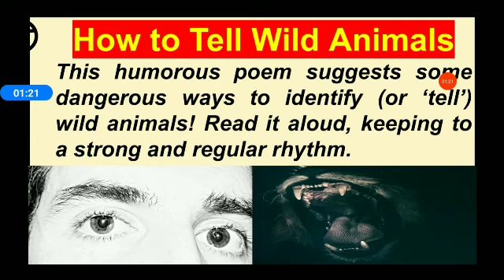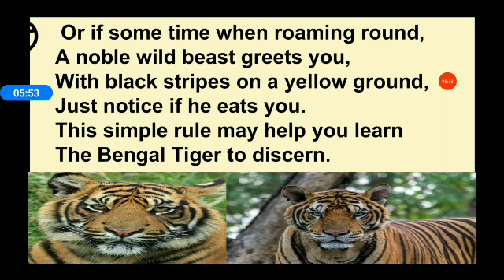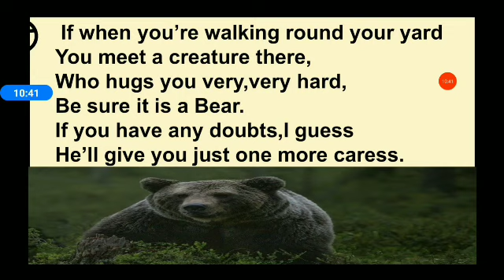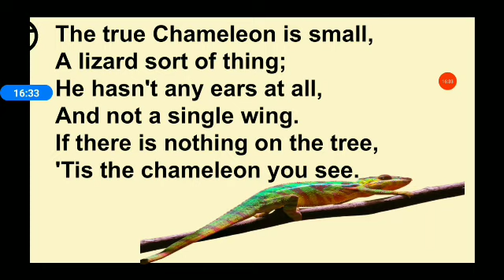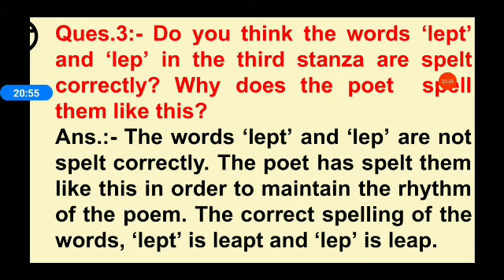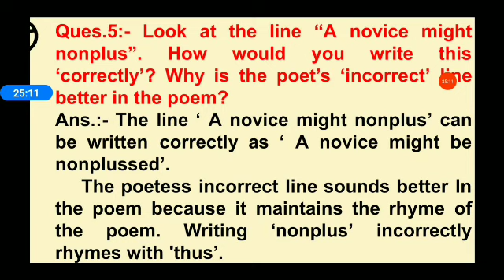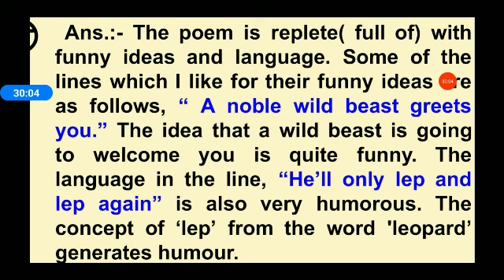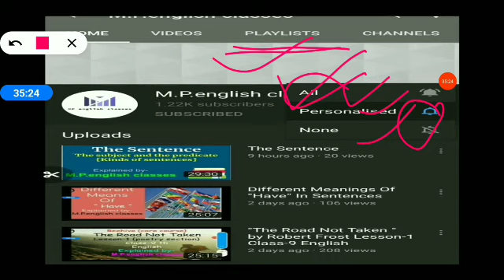How to tell wild animals | How to tell wild animals by Carolyn wells lesson3poem 4 class 10 English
How to tell wild animals by Carolyn wells poem explanation with Questions and answers in hindi chapter 3 poem 4 English first flight cbse syllabus ncert book @manojparashar1976

 Lesson 1 { Prose & Poem}
Class 10 / English /First Flight /Cbse / Ncert / M.P.board Syllabus

Lesson -1
A LETTER TO GOD

Poem -1
DUST OF SNOW

Poem -2
FIRE AND ICE
{ Poem Explanation with Questions & Answers }.

          Class 10 / English /First Flight.                                              M.P.board New syllabus
Lesson - 2
NELSON MANDELA.
 Long walk to freedom
Lesson - 2
NELSON MANDELA.

Lesson-2 / Poem -3.
A TIGER IN THE ZOO.
{ Poem Explanation }

Lesson-3 / Part-1

Lesson-3 / Part-2

Lesson-3

TWO STORIES ABOUT FLYING.                                  { HIS FIRST FLIGHT}
( BLACK AEROPLANE )